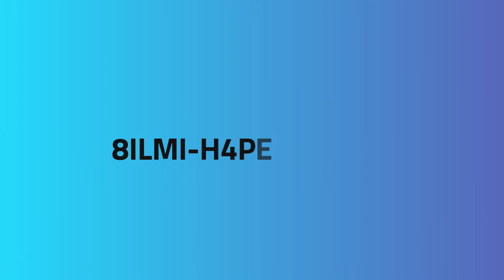V Kocke #44 | Súhrn herného týždňa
Počas sledovania relácie V Kocke sa dozviete všetko podstatné, čo sa za uplynulý týždeň udialo v hernom svete.

Táto časť relácie pokrýva udalosti týždňa od 10.5. do 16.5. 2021.
Reláciou vás sprevádza Michal Frajkor a Andrea Franková. Kľúč do relácie poskytol Norbert Šinka.
0:00​​​​ Intro
0:13​​ Olympiádu si pozriete aj na Twitchi
1:00​​​​ Ubisoft sa chce zamerať na free-to-play hry
1:47​​​​ Sony chystá 25 exkluzivít pre PS5
2:35 Electronic Arts zarába najviac na mikrotransakciách
3:43​​​​ Ubisoft sa pochválil finančnými výsledkami
4:44 Rýchle novinky
5:24 Recenzia Mass Effect: Legendary Edition
6:15 Recenzia EKSA E900 Plus
6:55​​​​ Záver

Pre viac noviniek, detailných informácií, recenzií a článkov navštívte náš herný web SPAWN.sk - to je miesto, kde sa dozviete viac.